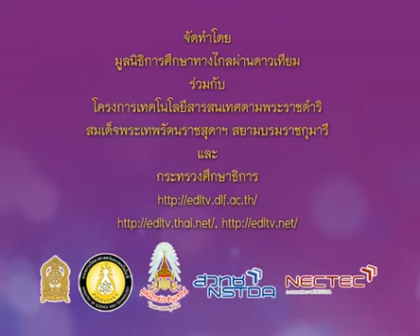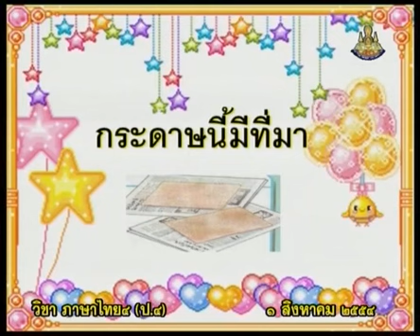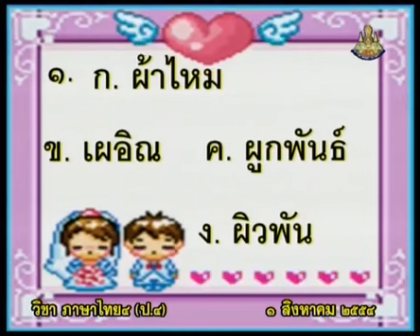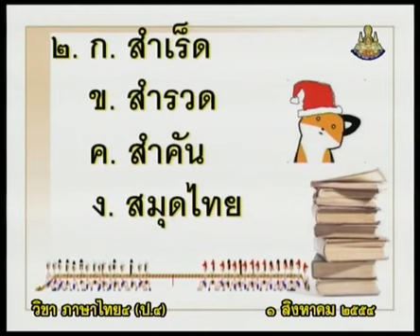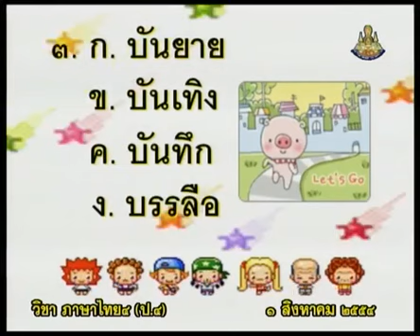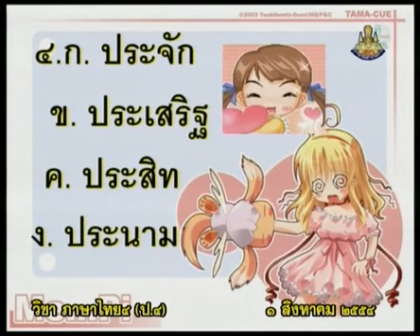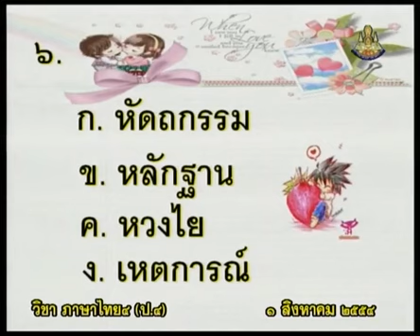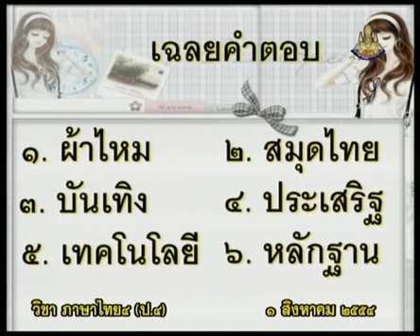235 540801 P4tha B ภาษาไทยป 4